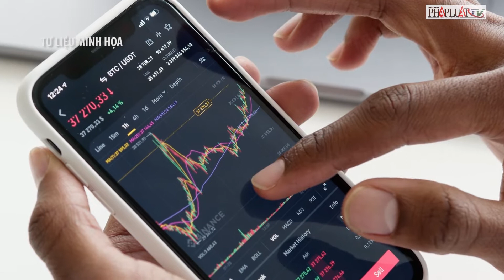VN-INDEX sẽ hướng tới mốc 1.550 điểm? - PLO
Vùng điểm số mục tiêu trong thời gian tới của VN-INDEX là 1.550 điểm. Ngưỡng hỗ trợ gần nhất của thị trường là các mốc 1.440 điểm và 1420 điểm, chưa mất các mốc điểm số này thì đợt tăng giá hiện tại vẫn còn được bảo toàn.